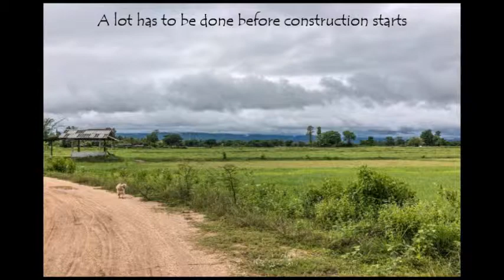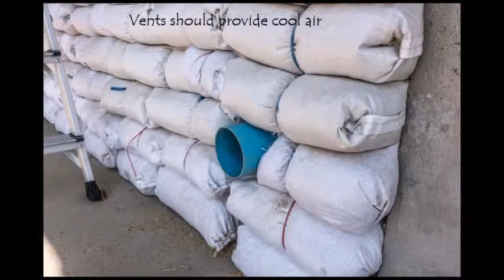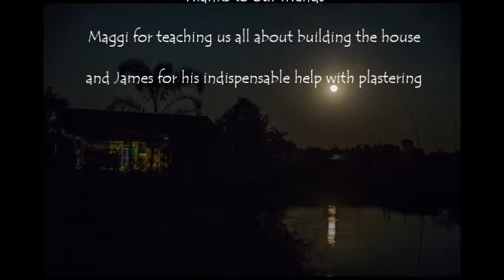The building of Baan Din, our earth house in Thailand